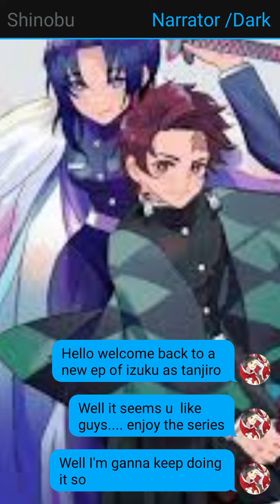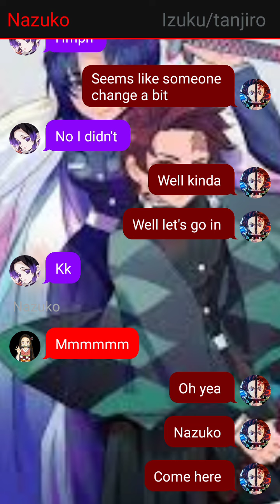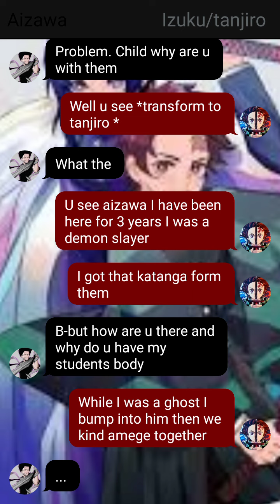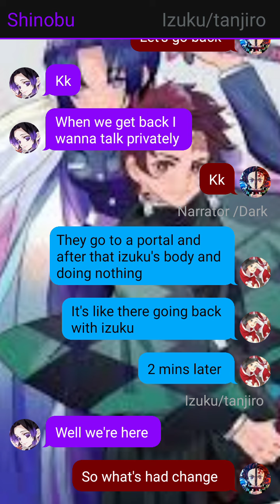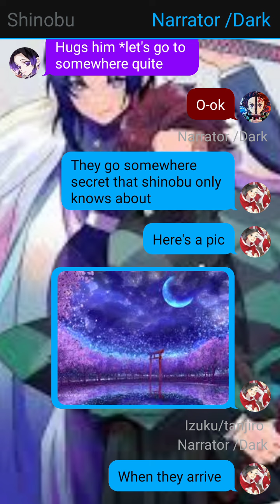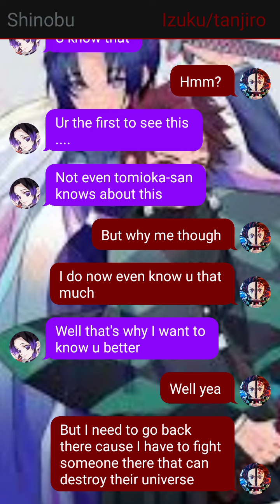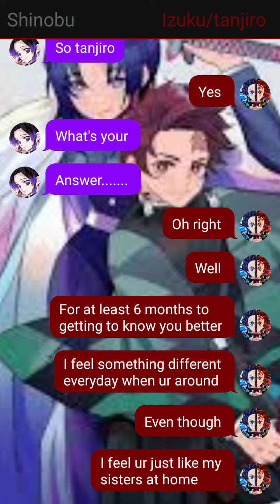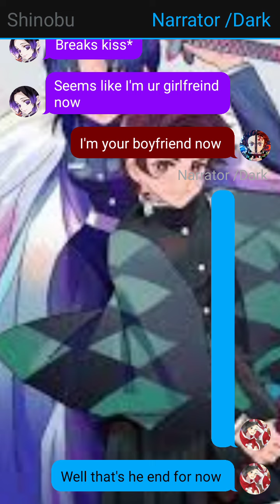Izuku as tanjiro |ep2|tanjiro x shinobu |original?